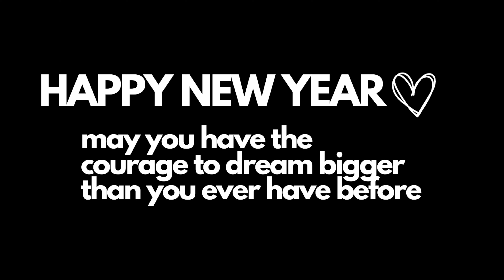VLOG | Upgrade Your Mindset With Me for 2024 | Setting BIG Goals | Prioritizing YouTube over IG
Welcome to my first vlog of 2024! 🎉 Join me on a journey to Upgrade Your Mindset and set BIG Goals for the new year. It's time to break free from limiting beliefs that held us back in the past and embrace a mindset upgrade that empowers us to confidently pursue our dreams.

In this video, I'll share why I'm prioritizing YouTube over Instagram for 2024. YouTube, with its emphasis on authenticity and originality, provides a platform where we can create meaningful, substance-filled content. Let's discuss the importance of creating less trends and instead, focus on crafting content that truly resonates. Join me on this journey of growth, goal-setting, and embracing the power of an upgraded mindset in 2024! 💪✨ MindsetUpgrade BigGoals newyear #2024